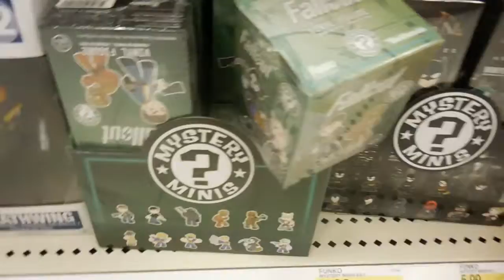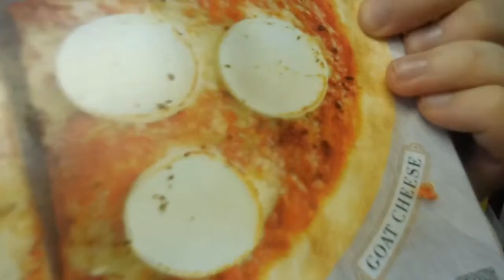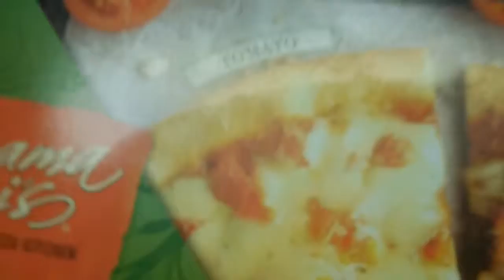CAR SURPRISE REACTION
A NEW CAR?!?! Amanda's dream car, a Fiat! We also pick up Turbo Tax so we can finally do our taxes.DONT MISS OUR GIVEAWAY! IT'S ALMOST OVER! ↓↓↓↓↓↓More Links Bellow↓↓↓↓↓↓↓

Our daily life, filled with love, excitement, and adventures!